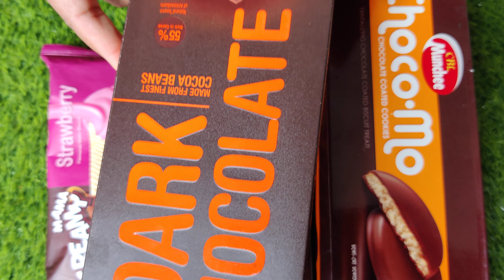Satisfying Dark Chocolate - Indian Chocolate - Yoko Milk Chocolate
Satisfying Video - How to make mixing Rainbow Candy with Bathtub. KitKat  chocolates.